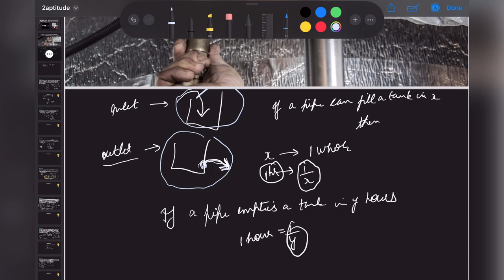Pipes and Cistern problem Inflow Outflow l Aptitude for Interviews ⁉ Full concepts Part 1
Pipes and Cistern based Aptitude Problems 🚿

🚀 Welcome to Go EnCode ! 🚀

This channel is all about making coding, puzzles, and aptitude questions not just understandable but enjoyable. Whether you're a coding pro or just dipping your toes in, join me for tutorials, problem-solving sessions, and mind-bending puzzles that'll boost your skills and maybe even your IQ!

I'm here to break down the complicated stuff, create a chill learning space, and build a community of curious minds. 💻🧠✨